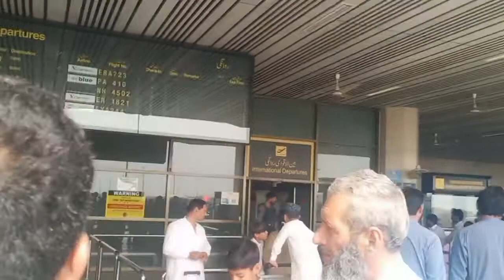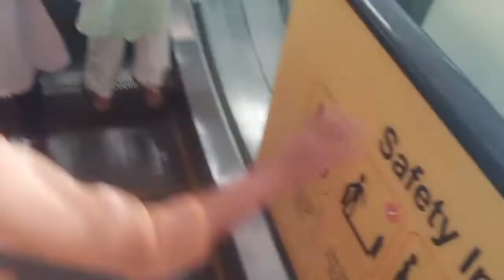Bhai Qatar se wapis a gye , Lahore Airport se lyne gye , with bacha party